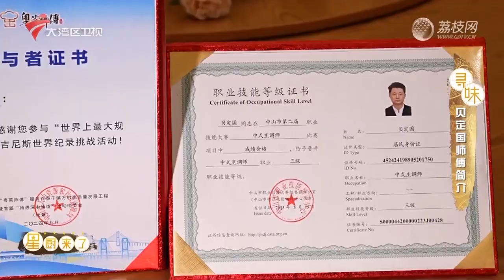家乡菊花酿鲮鱼【我爱返寻味2024 精华版】